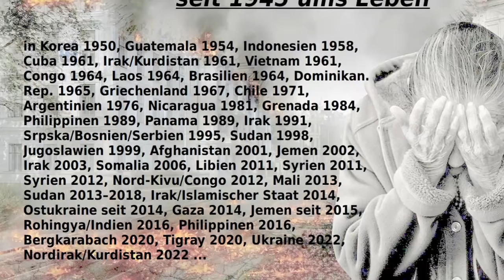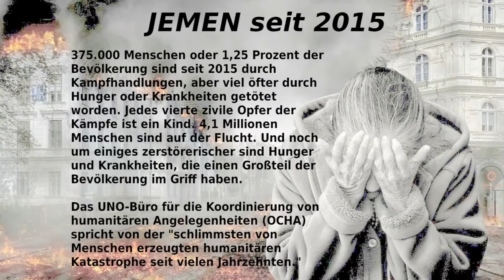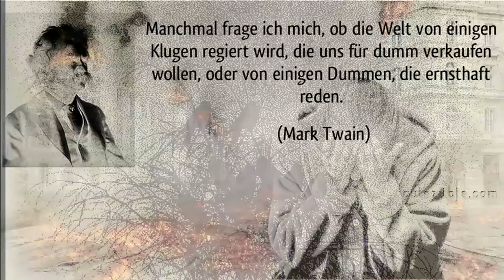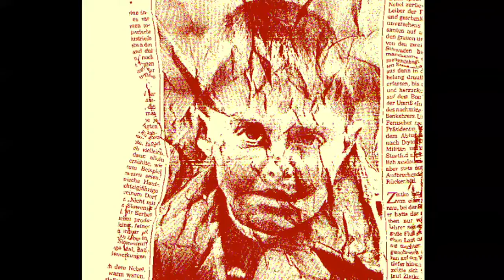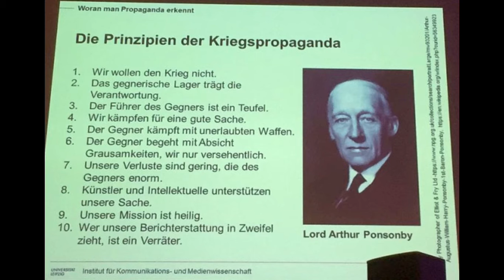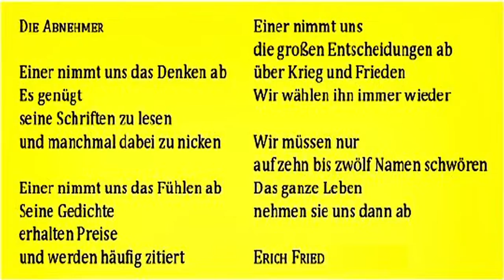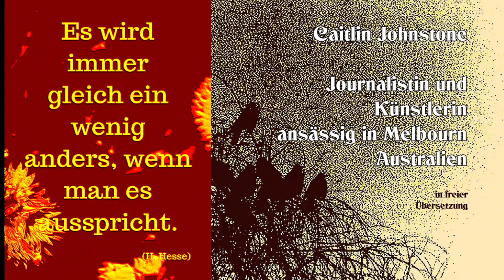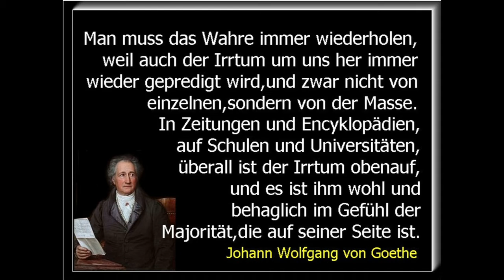Was in Ordnung geht und was nicht - Solidarisch sein mit Opfern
Sendereihe „Damals und heute“. Ein Beitrag zur verkümmernden Debattenkultur in unserem Land. Mit Texten und Belegen über Kriegsopfer, Propaganda und wachsende Zweifel in chaotischen Zeiten. „Nie wieder Krieg“, hieß es 1945. Heute noch? Anlässlich des Gedenkens mit allen Opfern der Weltkriege erinnern wir an bedauernswerte Kriegsopfer, die selten zur Kenntnis genommen und noch seltener beklagt werden. Denn in neueren Zeiten gibt es viele und unterschiedliche Schlachtfelder. Caitlin Johnstone, Journalistin und Künstlerin, ansässig in Melbourne, Australien, schrieb angesichts des aktuellen europäischen Kriegsgeschehens emotional formulierte Einsprüche nieder. Ihr geht es um die Widersprüchlichkeiten der Politik hinter den Kulissen. Auf Zeitgenossen, die gerne selbstgerecht und belehrend auftreten, kann dieser Beitrag provozierend wirken.  Daneben erinnern wir an die zehn Regeln der Kriegspropaganda, die Arthur Ponsonby, ein britischer Staatsbeamter, Politiker, Schriftsteller und Pazifist kurz nach dem Ersten Weltkrieg zusammenfasste. Sind sie noch aktuell? Johann Wolfgang von Goethe stellte fest: „Man muss das Wahre immer wiederholen, weil auch der Irrtum um uns her immer wieder gepredigt wird, und zwar nicht von einzelnen, sondern von der Masse. In Zeitungen und Enzyklopädien, auf Schulen und Universitäten, überall ist der Irrtum oben auf, und es ist ihm wohl und behaglich, im Gefühl der Majorität, die auf seiner Seite ist.“